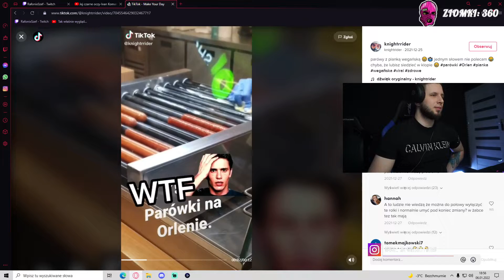rafonix wie co dobre